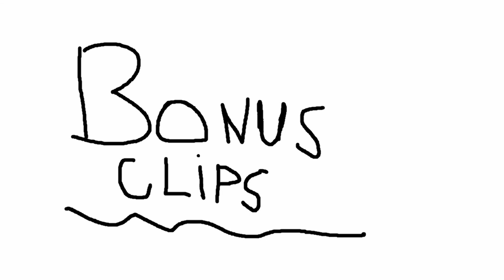The Real Menance Of Los Santos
First video on PC, learning how to edit.                                                                                22gz - Sniper Gang Freestyle                                                                                                      Sheff G - Picasso                                                                                                           Pooh Shiesty feat. lil Durk - Back in Blood